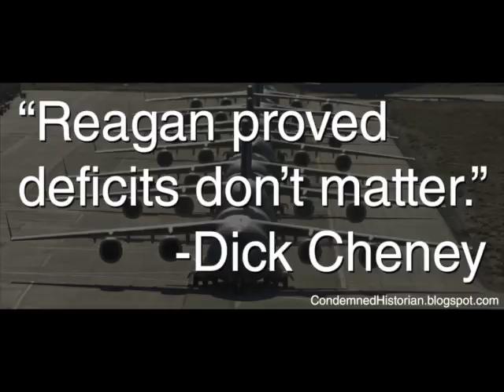David Wagner Music "Let's Drink a Toast to the End of the World"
David Wagner and the Trickle Downers-

Recorded Live at The Freight and Salvage Coffeehouse- October 24th, 2012.

Video created with public images and video scavanged from the internet. Occupy!!!

Edited by David Wagner Music